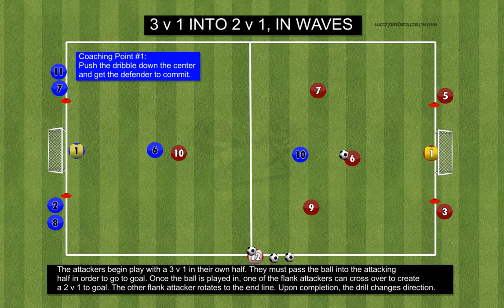3 v 1 Into 2 v 1, In Waves